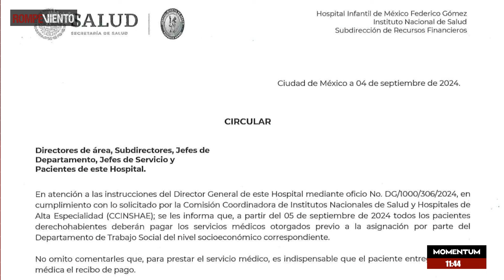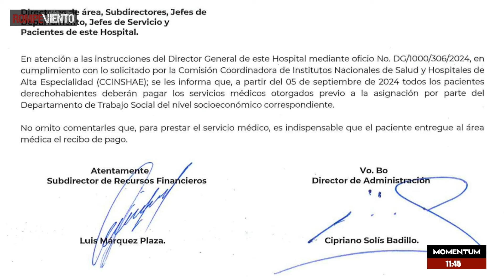Los desafíos para el Sistema Nacional de Salud - Dr. Hugo López-Gatell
Entrevista al Dr. Hugo López-Gatell, Médico Epidemiólogo.

*  Los desafíos para el Sistema Nacional de Salud
* ¿Gratuidad o exclusión de las personas con seguridad social?